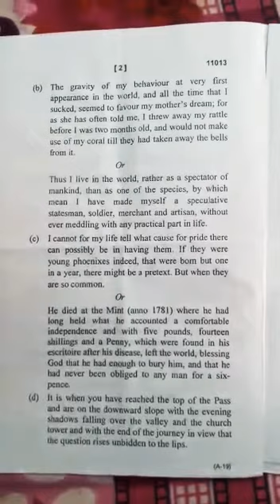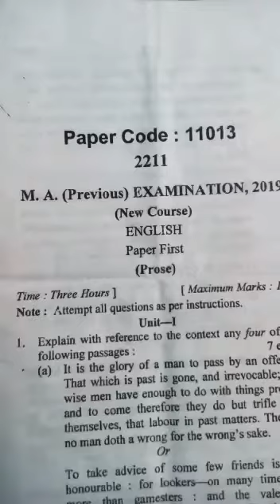MJPRU barailly M.A (Previous) English Prose Paper First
Mjpru barailly M.A Previous (new course) English " Prose paper first Govt Raza PG College Rampur new syllabus 2019